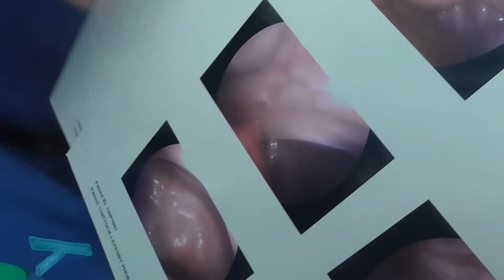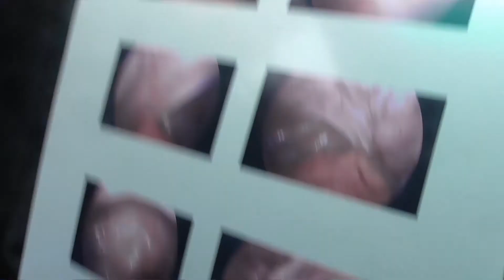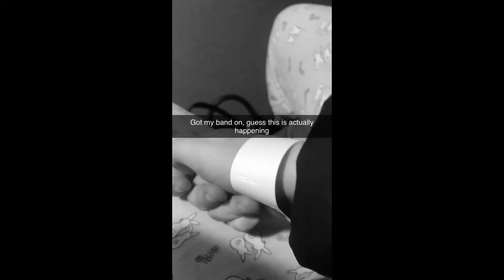My Endometriosis Surgery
on the 22nd of July I went in for a laparoscopy surgery for endometriosis diagnostic and removal. this is the video of what was found and was done. I will be coming out with a follow-up video once I have healed on everything to do with recovery